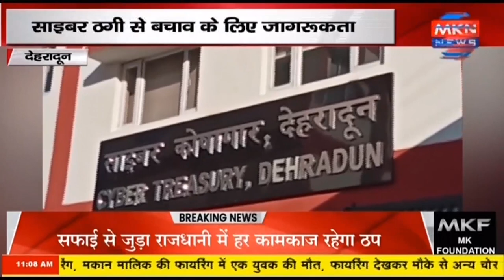देहरादून - साइबर ठगी से बचाव के लिए जागरूकता, लगातार बढ़ रही साइबर क्राइम की घटनाएं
mknews,mkn news,mpcgnews,upnews,uknews,देहरादून,देहरादून क्लासेज दौसा,देहरादून सिटी,देहरादून में बिकाऊ मकान,लगातार बढ़ रही साइबर क्राइम की घटनाएं,साइबर ठगी से बचाव के लिए जागरूकता